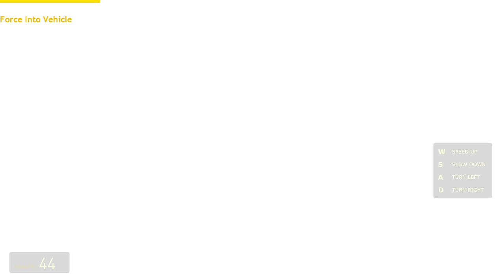Half-Life 2 But There's a Random Mutator Every 60 Seconds (Part 2)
hap e soup rice

Thanks to our Patrons:

❤OzzieGerff

❤MePenguini

❤Em

❤HervyDaWulfy

❤Mr Scruffles

❤takovreldai

❤_segfault

❤Mickey Ruland

❤Mir3JonCZ

❤Howey Roll

❤Loggers

❤LegoFan94

❤Buttons

❤BinkusTheTrinkus

❤CydroFoX

❤TsarFromAfar

❤ColorBirb

❤Selbi

❤Block

❤AstroTom

❤137

❤Firstaid223

❤Shadedsun

❤MasterGracey999

❤NotFuwa

❤SuperSonic2480

❤Belonata

❤Capt. Lou

❤skapatryk523

❤Admiral Chicken

❤Annorexorcist

❤David Sands

❤Absentia

In this video we play Half-Life 2 But There's a Random Mutator Every 60 Seconds (Part 2)

God Bless!